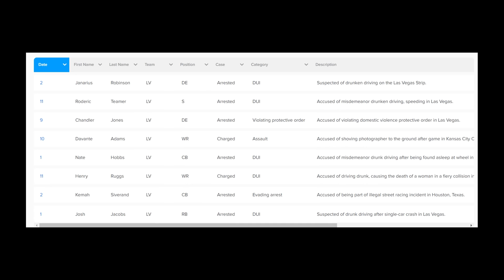I Made an All-Rookie Team!